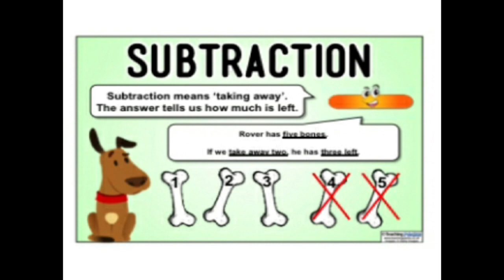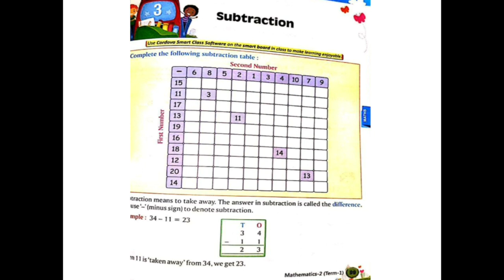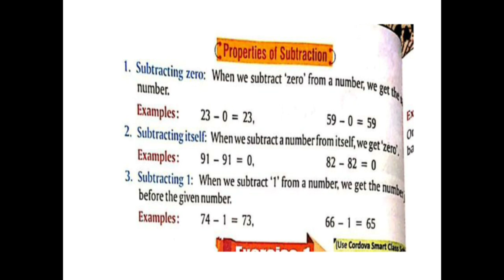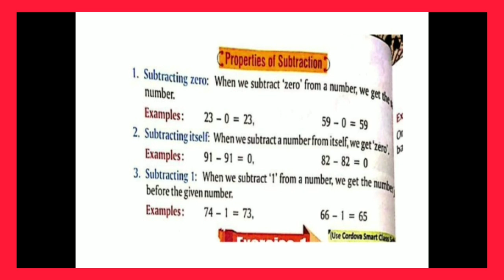Std-2(Maths)| Ch-3 Subtraction |Explanation part 1|Tanwani Kajal | The South International School